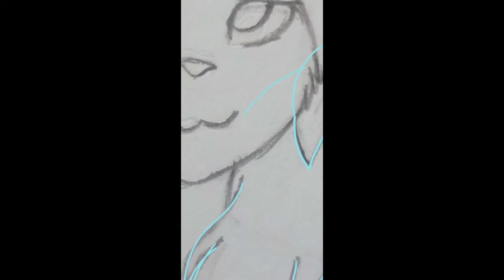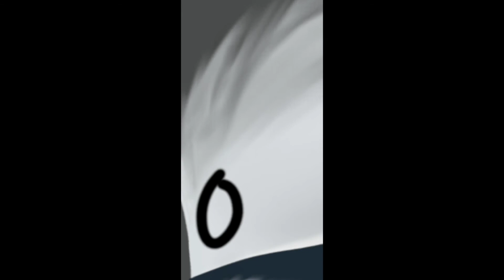[SpeedPaint] membuat animasi di android - autodesk sketchbook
SpeedPaint on android phone - finger drawing(digital draw).
digital art speed painting on smartphone.
SpeedPaint furry on smartphone.
Speedpaint furry
Speedpaint furry oc
Speedpaint furry kawaii

Aplikasi yang di gunakan : autodesk sketchbook